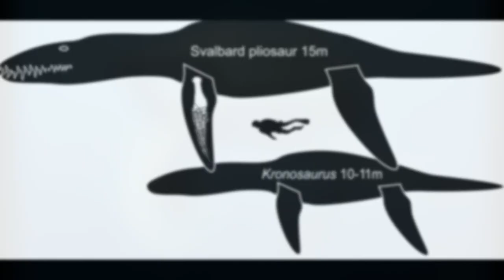The Biggest Sea Dinosaurs | in the world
The largest prehistoric organisms include both vertebrate and invertebrate species. Many are described below, along with their typical range of size (for the general dates of extinction, see the link to each). Many species mentioned might not actually be the largest representative of their clade due to the incompleteness of the fossil record and many of the sizes given are merely estimates since no complete specimen have been found. Especially their body mass is mostly conjecture because soft tissue was rarely fossilized.
world largest sea creature
largest dinosaur ever to live
biggest sea dinosaur predator
biggest dinosaur in the world video
the biggest dinosaur in the world that eats meat
smallest dinosaur in the world
largest known dinosaur

1.A giant fossilised pliosaur found off the British coast is one of the biggest dinosaurs ever discovered
2.10 Terrifying Prehistoric Sea Monsters
3.Get an idea of how big these spectacular creatures were. Add this breath taking sea dinosaur ...
4.A 150-million-year-old sea reptile that grew to a massive 15m in length, has been discovered on an island in the Arctic, scientists announced today.
5.The remains of a giant meat-eating sea monster that patrolled the oceans during the reign of the dinosaurs have been unearthed on an island in the remote ..
6.Illustration of the "monster" pliosaur by Tor Sponga, Natural History Museum, Oslo.. The bones excavated in 2007 are marked red.
7.This extinct species of sea scorpions had an estimated length of 2.5 meters, one of the largest arthropods ever ...
8.Some scientists suggest that present-day 'monsters' might be plesiosaurs, long-necked marine reptiles that lived at the time of dinosaurs, ...
9.British scientists have identified a new species of a huge pre-historic sea monster. It is believed to have been the most powerful creature on earth
10.Truly, they were the unparalleled kings of the seas, the alpha-alpha predator, and survived the great mass extinctions of prehistory.